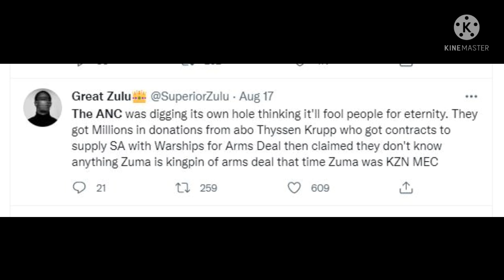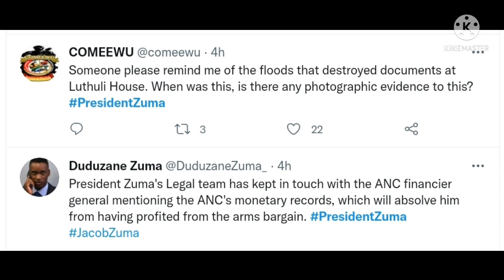Zuma implicates the ANC, Mbeki and Mandela as the Arms deal BENEFICIARIES. It's hectic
Zuma implicates the ANC, Mbeki and Mandela as Arms deal BENEFICIARIES, its hectic